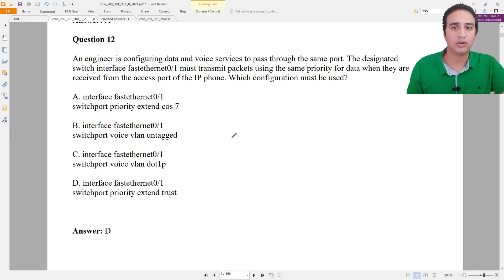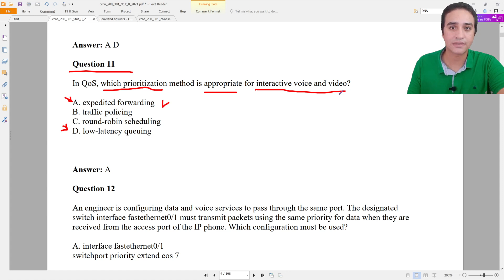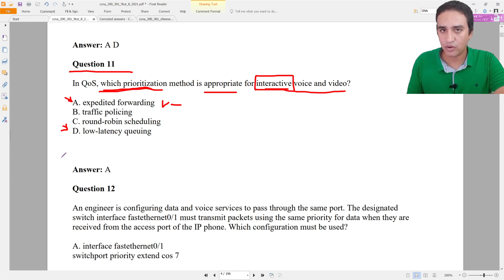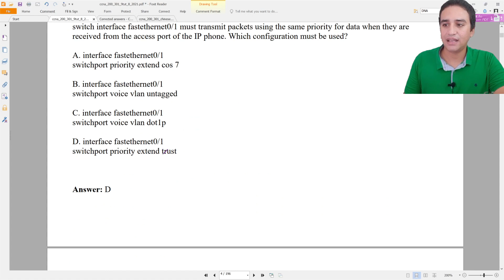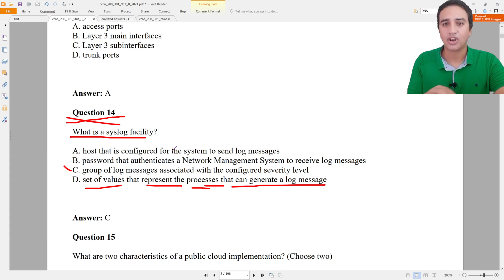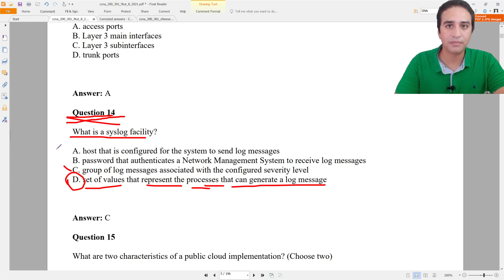CCNA Exam preparation - تصحيح ضروري Question 12 page 4 and 14 page 5 - Part 3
CCNA course arabic for free, based on new material 200-301 by Ahmed Elhefny
هدفي بأذن الله اني انفعكم بالمعلومات اللي عرفتها عن الشبكات علي مدار 10 سنين من الخبرة العملية, وثقوا فيا لما اقولكم انك لو مشيت علي اللي بقوله ودورت علي كل معلومة بقولها وخدت مذكرات بكل كلمة بقولها وفهمت كل حاجه بتناولها هنا, انتا أو أنتي بأذن الله تكونوا أحسن مني, بس لا تنسوا زكاة العلم نشره
الكورس ده لا يختلف في محتواه عن الدورات المدفوعة في مجال الشبكات ومعمول بأقصى اهتمام قدرت أوفره في التسجيل والمعدات ووقت الشرح - أتمني ليكم جميعاً الإفادة وفي الختام لا تحرمونا من صالح الدعاء لي ولأمي ولوالدي وأهل بيتي